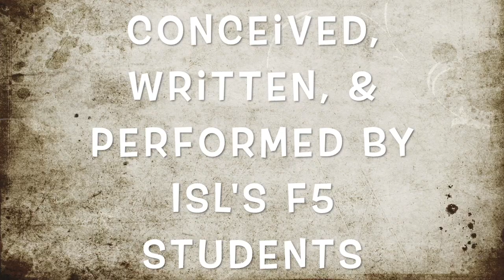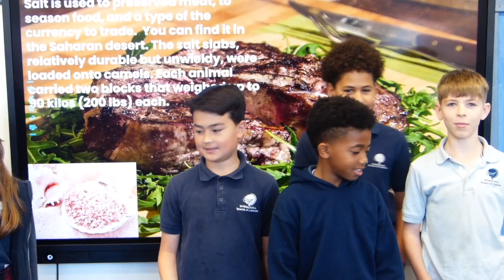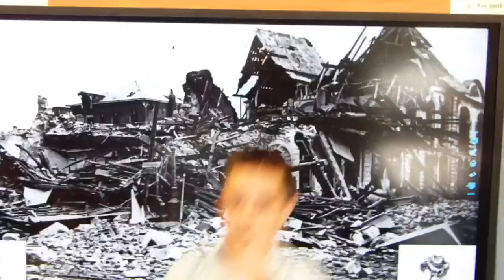ISL Uptown Campus 2023-24: 5th Grade Commercials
From our partner organization KidsmArt